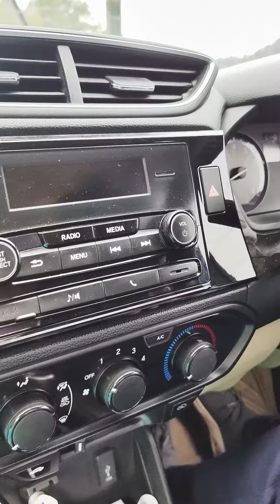Monkey video-Bhakra Dam . Enjoy -🐒🙈🐵monkeys. Near Nainadevi Temple in Himachal